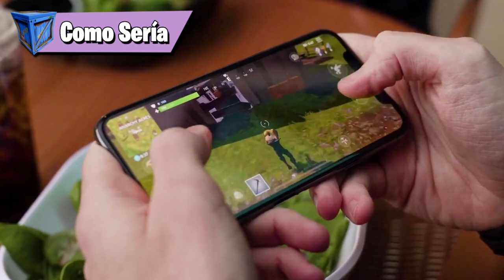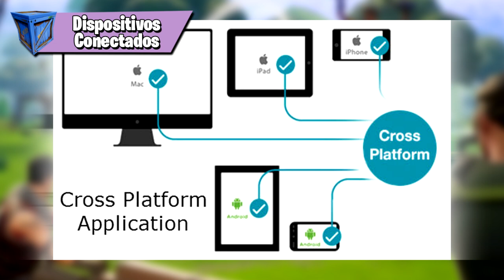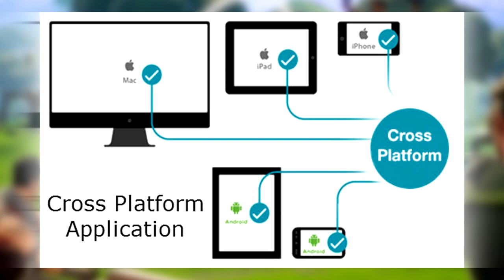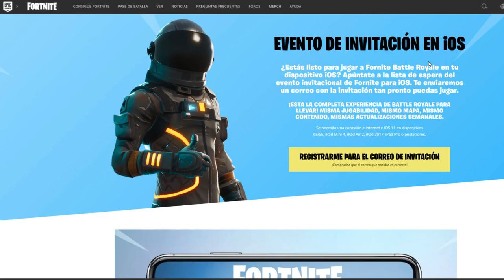6 Cosas Que Epic Games Quizás Está Añadiendo a Fortnite: Battle Royale [BySixx]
hoy OS TRAIGO 6 Cosas Que Epic Games Está Añadiendo a Fortnite: Battle Royale [BySixx] Vamos a ver 6 COSAS QUE EPIC GAMES Está añadiendo a FORTNITE (Modo Multijugador) Battle Royale [BySixx] Fortnite para Móvil, Fortnite en Primera Persona...!!

Poner código "bysixx" Para empezar con 0,300$ GRATIS!!

Ideas para NUEVA ACTUALIZACION! SE REVELAN LAS "NUEVAS CARTAS"?

Nuevas CARTAS y NUEVAS ARENAS (IDEAS) para La NUEVA ACTUALIZACION de Clash Royale